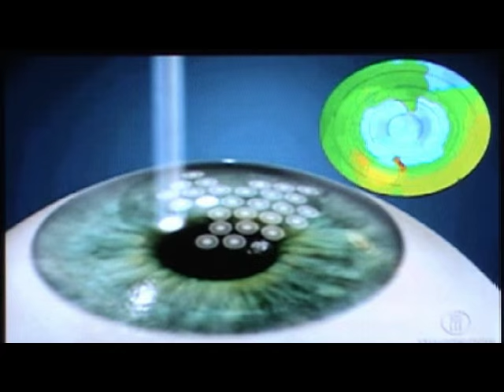Cirurgia Refrativa a Laser - PRK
É uma técnica na qual o Excimer Laser é aplicado sobre a córnea após a retirada do epitélio (camada superficial de células). Sua grande vantagem é a simplicidade, no entanto, é mais desconfortável, a recuperação é mais lenta, e a cicatrização às vezes atrapalha o resultado pós operatório.

Pode ser usada em pequenos graus de miopia e astigmatismo. É uma abreviação de Photorefractive Keratectomy. O tempo de cicatrização é de aproximadamente 3 a 4 dias. A cirurgia é feita com anestesia tópica ou seja com colírios.